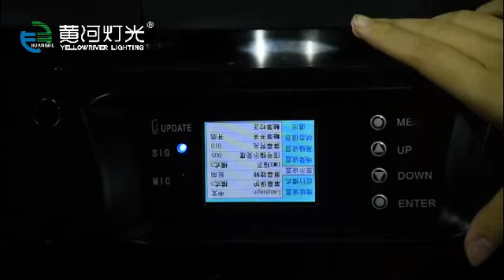380W 18R moving head beam wash spot with CMY stage lights moving head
stage light moving head bean wash spot
Voltage: AC100V～240V , 50/60Hz
Power:550W, Lamp source: 18R 380W
CCT: 8000K
Strobe: 1-20t/s, support mechanical strobe and adjustable speed strobe
Control: DMX512/RDM Channel: 20CH
Control Mode: DMX512, master-slave,auto
Touch screen Display: LCD color screen, can set the channel mode, horizontal vertical inversion, back screen, signal hint, switch in both Chinese and English, automatic screen off/lasting bright screen, display channel number,record light source time, boot time and fault inspection, scene setting, the software version information, restore factory Settings
Color Wheel: 13color+ + White open + semi-color effect;
Fixed Gobo 1: 9 gobos+ white open + Shake + bi-direction flow effect;
Fixed Gobo 2: 10 gobos+ 4 different size beam holes + Shake + bi-direction flow effect;
Rotation Gobo: 6 gobos + water wave glass endless rotation+white open+bi-direction flow effect.
Prism: 8 facet + 16 facet
X/Y scan: Three-phase motor, pan 540°,tilt:270°, photoelectric reset and correction
Beam Angle: Linear focusing zoom 2.3° - 50°
Safety protection: the power will be cut off automatically  when the fixture is overheating or with system error
IP Level:IP20   Size: 409.9*323.9*670.5mm